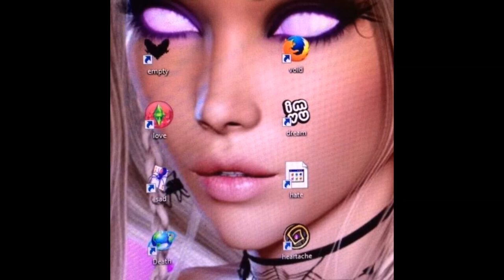[FREE] Destroy Lonely Type Beat "illusion" (Prod. @kozishi +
⏳ Bpm: 125

When You publish track using this beat, You must put "(Prod. @kozishi + @prince2006_)" in the title

❌IGNORE TAGS❌